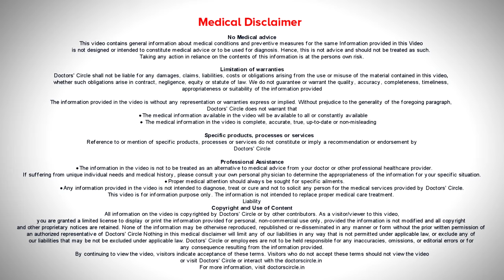5 Tips to Treat Urinary Urgency|Best Treatment Overactive Bladder-Dr.Girish Nelivigi|Doctors' Circle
Overactive bladder is a distressing condition seen in both men and women. In the  recent  years the treatment  for  over active bladder  has  progressed  and our  understanding of  over active bladder   also has  progressed. Therefore we have very effective treatment modalities for Overactive bladder.  Doctor after evaluating  Overactive bladder  will treat for any conditions  like  urine infections,   stones  etc, however  when the cause  is  found then there are  some lifestyle  modifications and drug treatment. What are the lifestyle modifications? One is  to restrict fluids then not allow the bladder to overfill, but to visits the toilet  in timed  and  periodic  manner  so that the leakable and urgency is reduced and  the  third is a biofeedback w here  the man or  women is  given a feedback how  the  bladder ill  is and how  to control it. However in the last many years many effective drugs have been released which have  been used. These  are called as  beta 3 agonists antimuscarinics.  Some of these drugs decrease the contractility of the  bladder and doesnt allow the leak to happen if the person feels  too many side  effects associated with the drugs then there is a technique  called as  intravescical botulinum  injection.